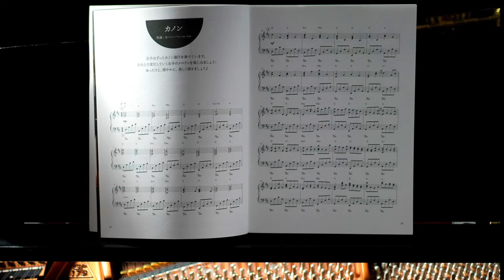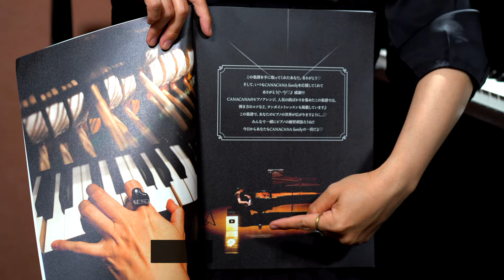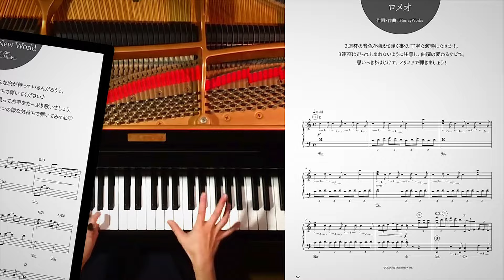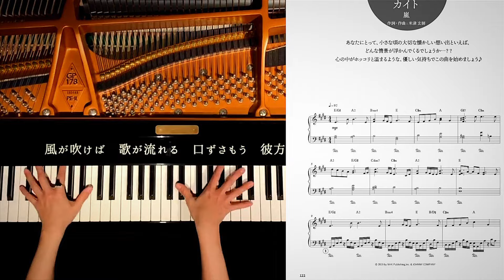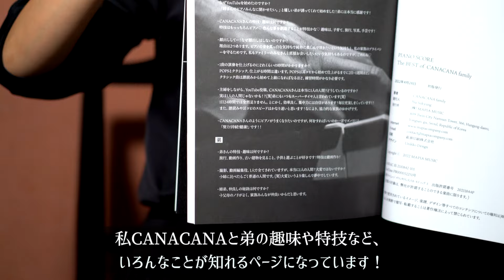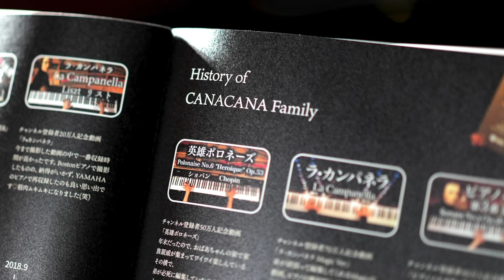重大発表があります！！CANACANAからのお知らせ♡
ご予約、ご購入はこちらのサイトからです♪

CANACANAのワンポイントレッスンと共に、練習出来る楽譜集です♪
1人で練習していると困る事もありますよね！そんな思いさせません♡

楽譜以外にも、カラーページの写真やCANACANA と弟について知れるページもありー♡
みなさんのお家に私の楽譜集が旅立つ事を願っています♡

🌟他のチャンネルです

ピアノ担当: CANACANA 動画担当: 弟